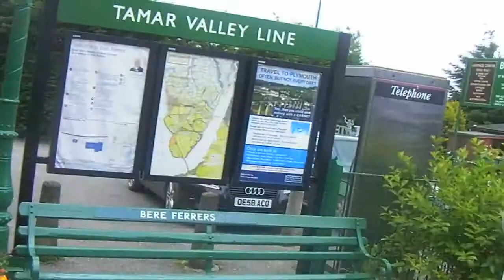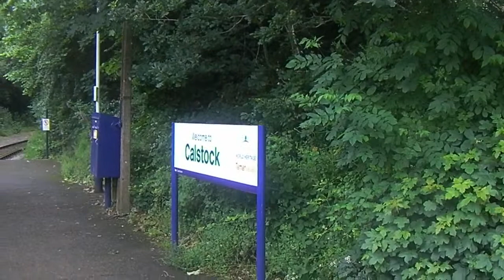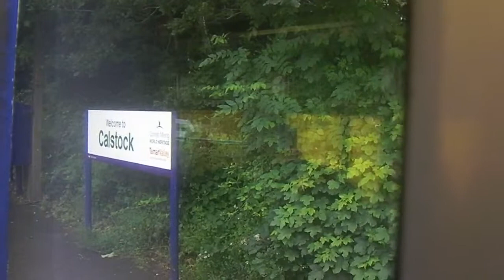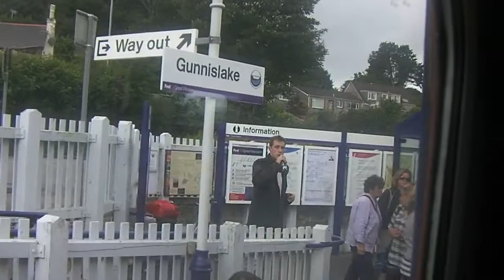Rail Ale Trail - Tamar Valley, Devon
The 'rail ale trail' from Plymouth up the Tamar Valley by train to Gunnislake - a 9 pub pub-crawl to celebrate James' 35th Birthday, including a hike up a 1:3 slope - not a good move!!